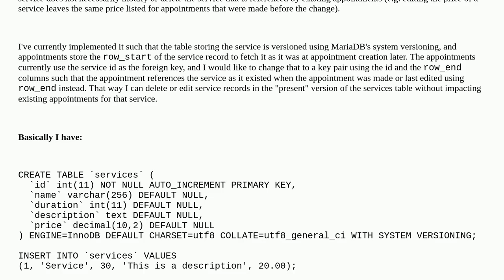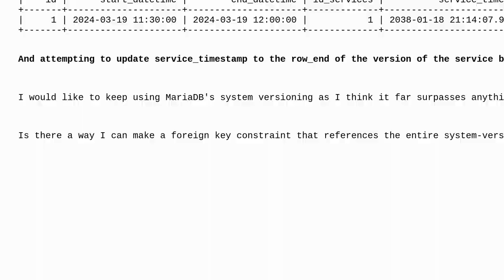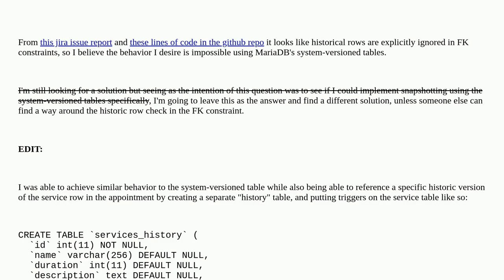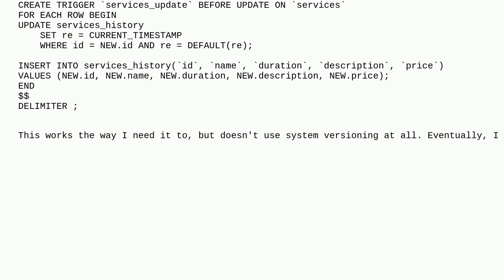Dba: MariaDB Foreign Key Pair that references System-Versioned Table Record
MariaDB Foreign Key Pair that references System-Versioned Table Record

A special thanks goes out to the community

  mariadb foreign-key